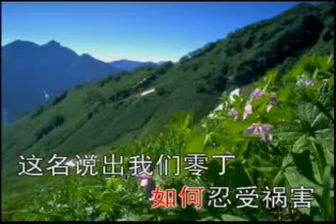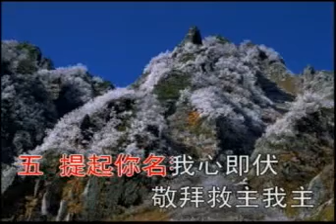# 选本诗歌 119耶稣你名何等芬芳 ⭐ 基督教诗歌 （经典古典诗歌） 选本 ✝️基督教资料下载见下方链接⬇️ | 赞美诗